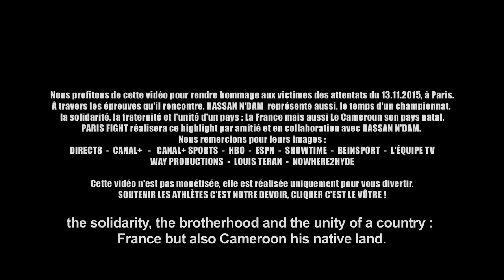BOXE🥊HASSAN N'DAM N'JIKAM Trailer Highlights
Découvrez ce trailer sur HASSAN N'DAM N'JIKAM (44C - 38V dont 21KO) EL FENOMENO réalisé par la boutique PARIS FIGHT pour la promotion de l'un des plus incroyables boxeurs français de sa génération !
(Cette vidéo n'est pas monétisée, elle est réalisée pour vous divertir)
PARIS FIGHT & HASSAN N’DAM N'JIKAM remercient pour leurs images :
DIRECT 8 - CANAL+ - CANAL+SPORTS - HBO - ESPN - SHOWTIME - BEINSPORT - L’ÉQUIPE TV - WAY PRODUCTIONS - LOUIS TERAN - NOWHERE2HYDE
Pour leur aide et leur soutien :
MOUSS OUICHER, YOUSSEF BARIT, HONORÉ ATTAH BONDIO, HABIB M BAKIR, ANISSA NINIS LAII, JÉRÔME ABITEBOUL, TAPG WEAR PATRICE, BOOBA & UNKUT
L’ association SOS GAZELLES & VERONIQUE CHAPLAIN Présidente
L’ association GRAINE DE TOURNESOLS & CHANTAL TALAIA Présidente
La famille, les hommes et les femmes de l’ombre, tous ceux qui soutiennent HASSAN N’DAM

PARIS FIGHT 👊 L' EXPERT DES SPORTS DE COMBATS 👊
🔘 VENTE 🔘 ÉQUIPEMENT 🔘 CONSEIL 🔘 COACHING 🔘 MANAGEMENT
Notre Boutique et La Salle de sport 🥊 50, rue Palloy 92110 Clichy-La-Garenne ✔
Notre Téléphone 📞 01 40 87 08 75 ✔